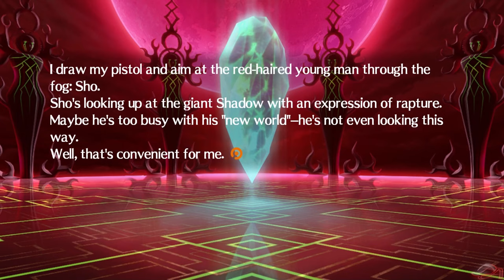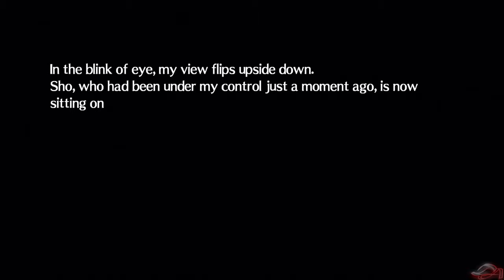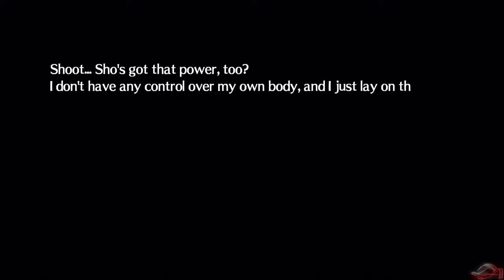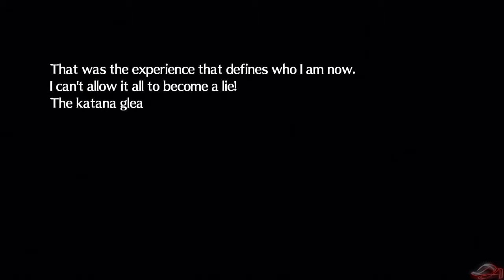Persona 4: Arena Ultimax | Adachi Stands Against Sho